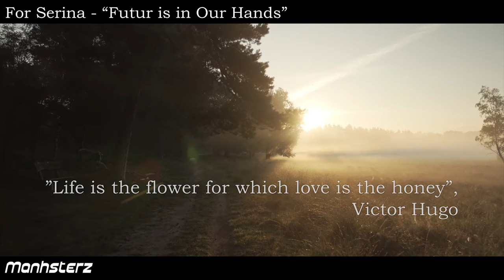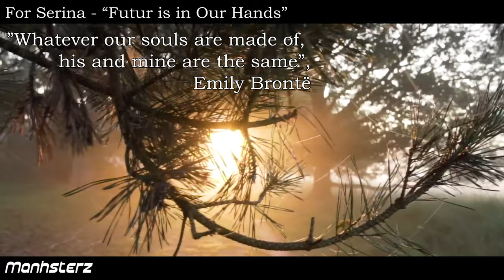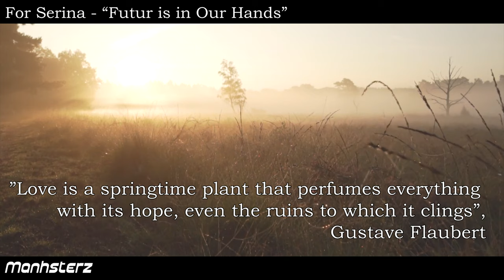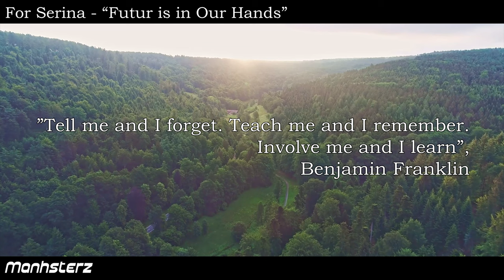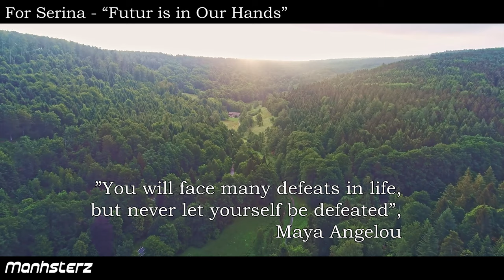INSPIRATIONAL ORCHESTRAL MUSIC - For Serina "Future is in Our Hands"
♪ Hej !

♫ I composed this music for Serina.

► Need a composer for your project ? Indie games, indie movies, trailers, short animations.

♪ Music production and video editing by "Manhsterz"   @Manhsterz

► My hardware :
• Reaper Digital Audio Workstation
• Piano : Casio Privia PX-S1000
• External audio interface "Focusrite Scarlett Solo".
• Akai LPK25
• Akai MPD218
• Korg nanoKONTROL 2 midi controller
• Drums Roland TD-1K V
• Bass Ibanez GSRM-20B

► My main VSTs :
• BBC free orchestra discovery
• EastWest Composer Cloud (basically lots of VST)
• AirTech Xpand!2
• BIAS FX for guitar
• EZ Drummers for drums